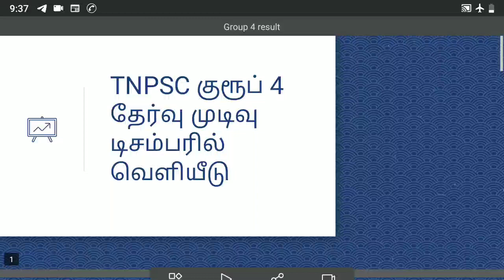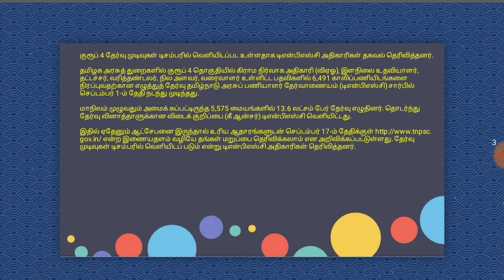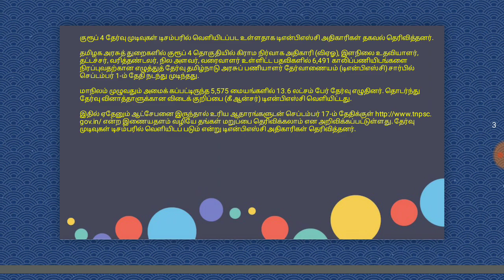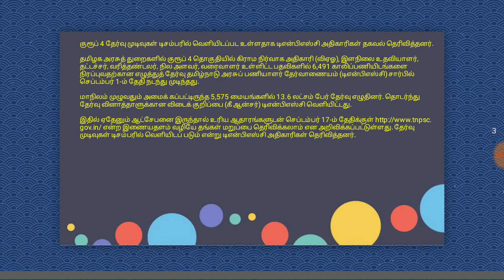TNPSC GROUP 4 தேர்வு முடிவு டிசம்பரில் வெளியிடு